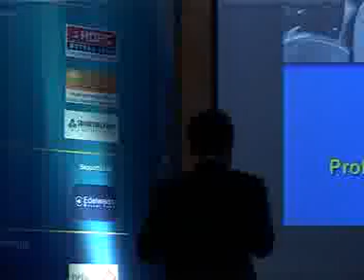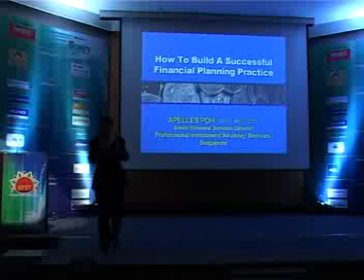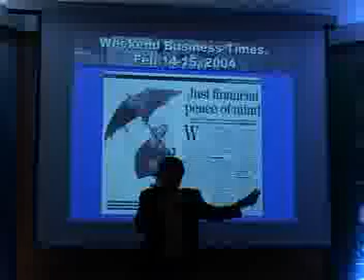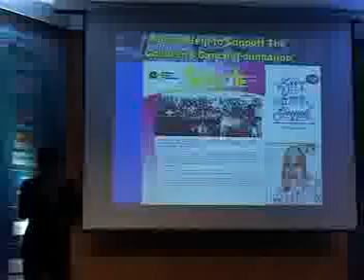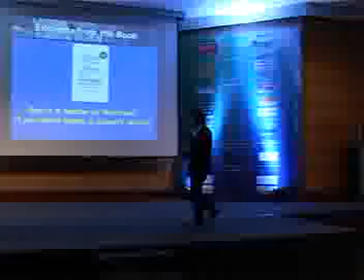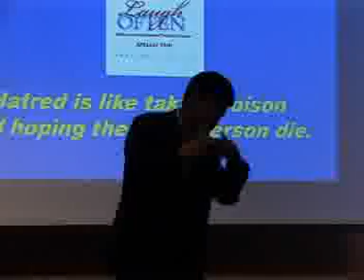MFRT 2013 Mr Apelle Poh Speech part 1